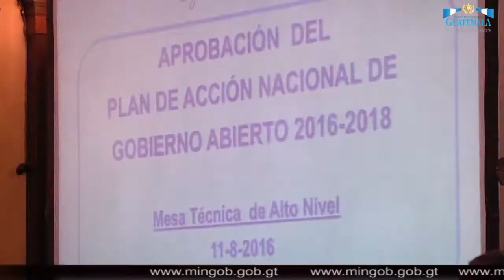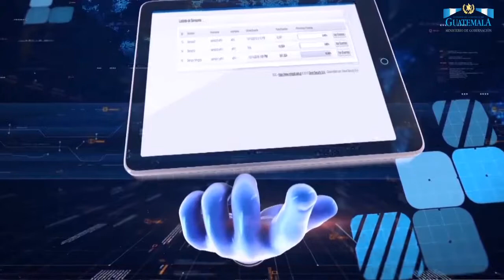Impulsarán innovación tecnológica como parte del Plan Gobierno Abierto